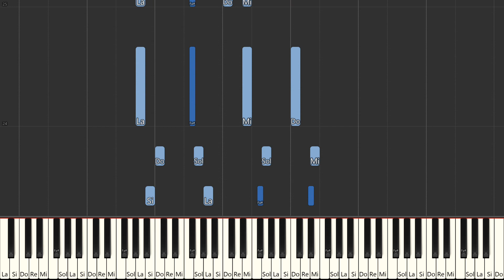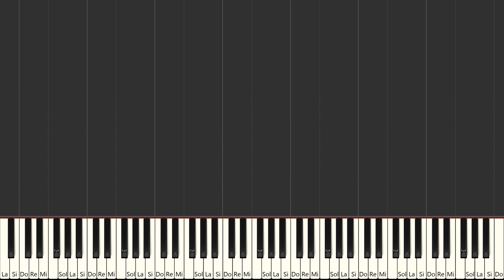Concerto In E Minor - Frederic Chopin| Beginner Piano Tutorial